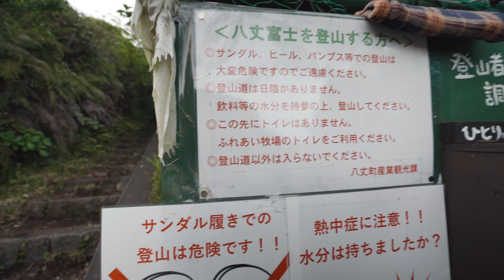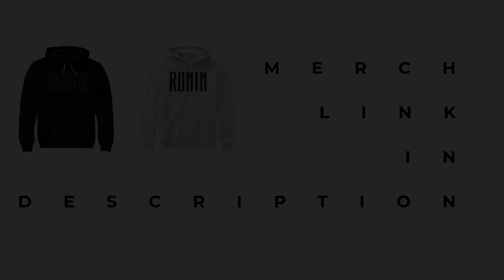Exploring Tokyo's Forgotten Volcano Island You Won't Believe What I Found Deep Inside The Crater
In todays video my friends and I end up hiking a huge volcano called Hachjio Fuji!

At 854 meters above sea level, Mt. Hachijo-Fuji, a cone-shaped mountain in the west of Hachijojima Island, is the highest peak of the Tokyo Islands. It gets its name from the iconic Mt. Fuji, to which it bears an uncanny resemblance.

You can drive up to its trailhead, from where it is 1,280 steps to the summit through cattle-grazing pastures and a small dairy farm. Or, if you are an avid hiker, you will relish the seven-hour hike up and down the mountain via the 14.5-kilometer route starting from the Sokodo Campsite.

Either way, at the summit, walk around the dramatic volcanic crater while taking in the unparalleled views of the horizon.

Support is much appreciated and goes towards making more + better content! :)

Abandoned Shrine Found Inside Volcanic Crater On Tokyo's Secret Island Paradise